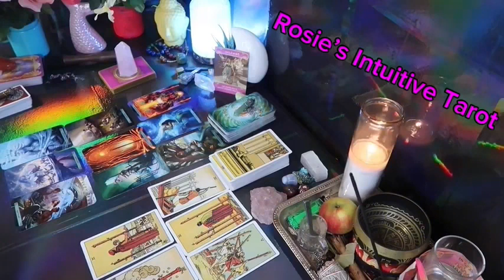TAURUS ❤️WOW! THIS PERSON COMES IN WITH STRONG FEELINGS & A PLOT TWIST💗🤯 JUNE 2024 LOVE TAROT🤩🔥😍